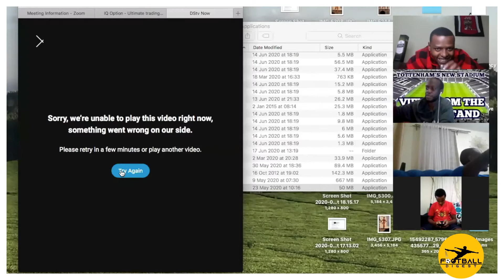ZOOM WATCH PARTY FOR TOTTENHAM VS MAN UNITED PREMIER LEAGUE GAME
Zoom watch parties are full of trolling, bantering, laughter and above all crazy reactions and this one was no different.
Check out how our Zoom Watch Party for the Tottenham Hostpurs  vs Manchester United game went down.  Parties are proudly powered by @williamlawsons.